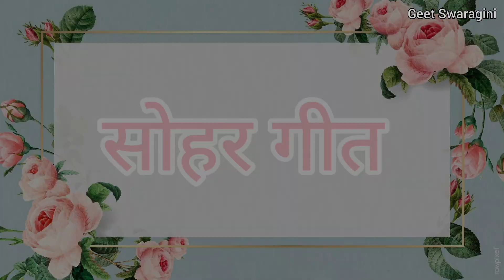Sohar geet- सोहर गीत| लालन तुमको दिया मेरे पिया |लोकगीत|lokgeet|folk song|bhojpuri sohar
धन्यवाद ❤
Geet Swaragini